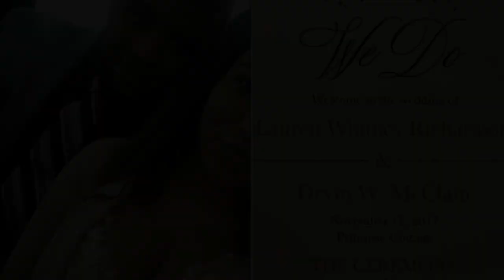WEDDING VIBES!!! | FicklinTV Daily Vlog November 12, 2017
You're invited to the wedding! Congrats to our friends Whitney and Devin. The bride was beautiful and the groom was full of love!

Welcome to our family vlog channel! We are a young, entrepreneurial family of five (soon to be six) living in Atlanta!

Also visit our Other YouTube Channels:
MuvaFicklin
Master Key Investments